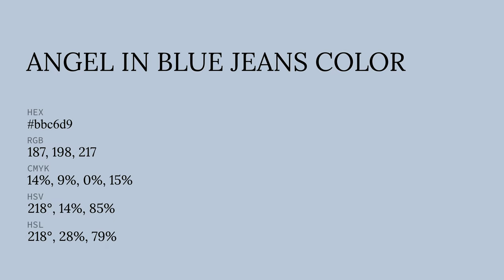Angel in Blue Jeans color bbc6d9 hex color - Blue color - Warm color bbc6d9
What color is Angel in Blue Jeans ? bbc6d9 hex color - Blue color - Warm color bbc6d9

Hex bbc6d9 Color Code is also known as Angel in Blue Jeans color.

Hex bbc6d9 Color code in RGB color code model is created after adding 73.33% red color, 77.65% green color and 85.10% blue color.
Hex bbc6d9 Color code in CMYK color (process color) code model is generated after subtraction of 13% cyan, 8% magenta, 0% yellow and 14% black.